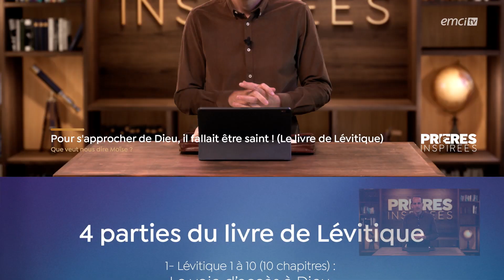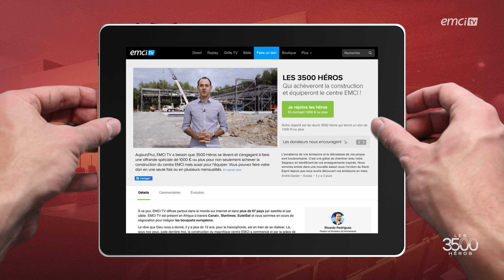Pour s'approcher de Dieu, il fallait être saint ! (Le livre de Lévitique) - Prières inspirées ...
Votre maturité spirituelle dépend de votre profondeur dans votre compréhension et votre pratique de la parole de Dieu. Si livre de Lévitiques semble inaccessible pour vos temps de méditation, allons ensemble à la découverte de 44 choses que le prophète Moïse veut nous y partager.

© Émission produite par EMCI TVPour s'approcher de Dieu, il fallait être saint ! (Le livre de Lévitique) - Prières inspirées - Jérémy Sourdril